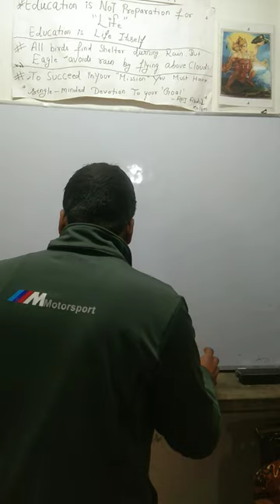balloon se glass utha diya